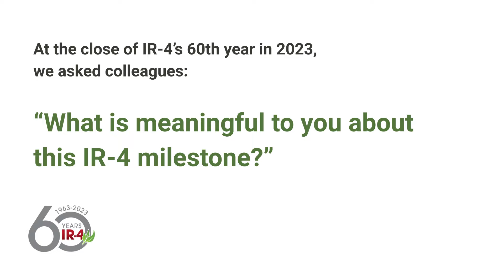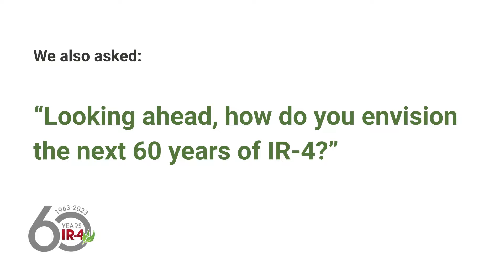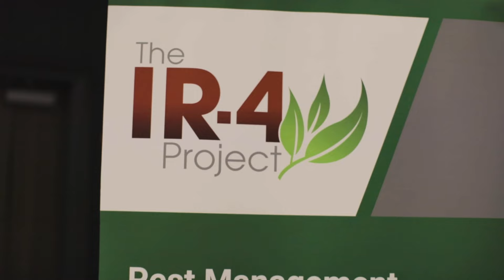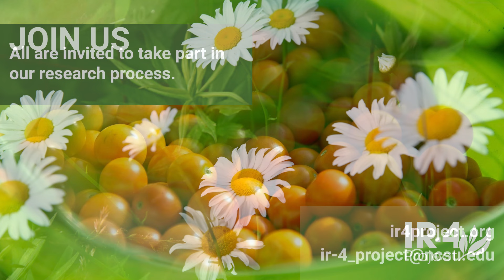The IR-4 Project: Sixty Years and Beyond